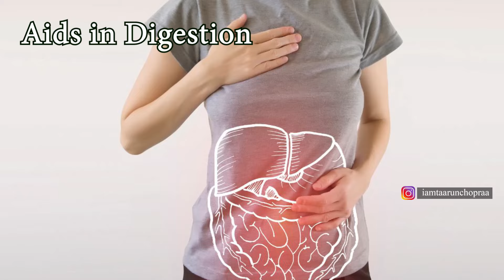Grow Big & Bushy Basil at Home from Seeds & Cutting - Complete Care Guide & Health Benefits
In this video, I'll guide you through the easy steps to grow basil at home, whether you're starting from seeds or cuttings. Learn about the ideal conditions for planting, tips for nurturing your basil plants to ensure they thrive, and how to harvest fresh basil for your kitchen. I'll also explore the numerous health benefits of basil, including its role in boosting immunity, reducing inflammation, and aiding digestion. Perfect for gardening enthusiasts and health-conscious individuals alike, this comprehensive guide will help you enjoy the aromatic and medicinal properties of basil right from your own home garden.

📷 GEARS I USE:
Sony Alpha ILCE 6100L
Godox SL60W Video Light
RODE Wireless GO Mic
DIGITEK Foldable Tripod Stand